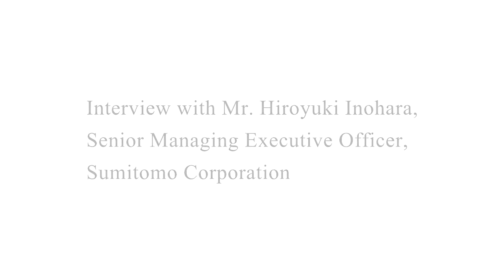Mr. Hiroyuki Inohara, Senior Managing Executive Officer, Sumitomo Corporation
Japan Growth Finance Forum on Tuesday, April 9 2013 at Imperial Hotel Tokyo.
The Participant's Interview： Mr. Hiroyuki Inohara, Senior Managing Executive Officer, Sumitomo Corporation.